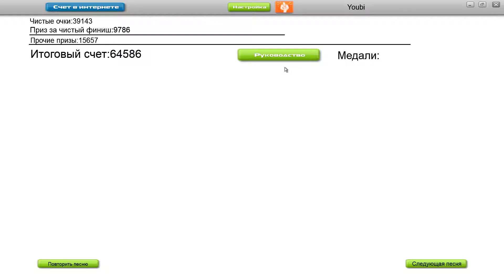Veorra - Set Free [Audiosurf]